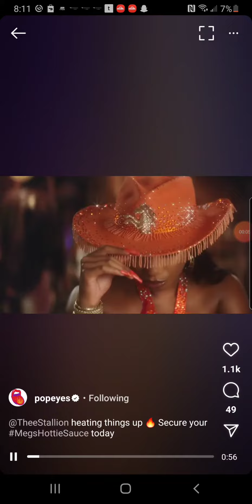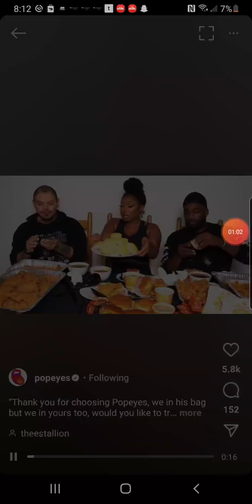I hate you Popeyes ...😒😒😒😒